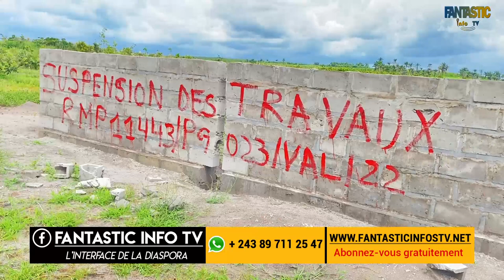NO COMMENT MAKAMBU YA BA TERRAINS